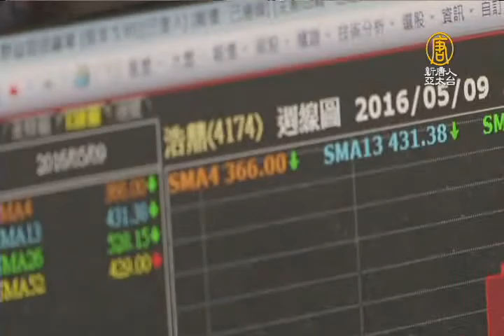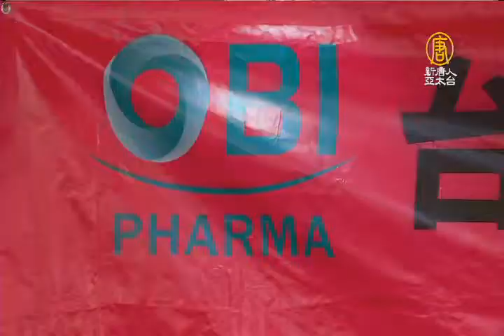【新唐人/NTD】乳癌新藥明年啟動 浩鼎董座為股價致歉｜浩鼎｜張念慈｜乳癌新藥｜生技股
浩鼎乳癌新藥歷經解盲風波，董事長張念慈和前中研院長翁啟惠都遭起訴，今天浩鼎舉辦股東會，董事長張念慈也針對股價波動向股東們致歉，至於外界關注的乳癌新藥進展，浩鼎宣布已邁向全球的三期臨床試驗。